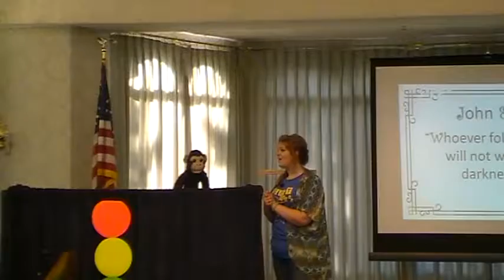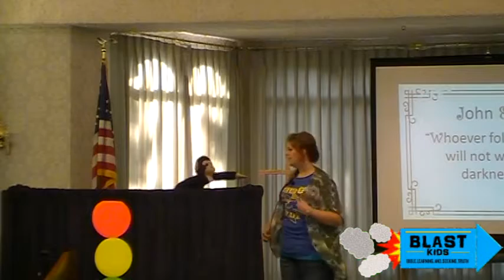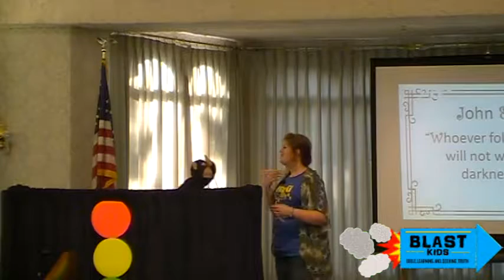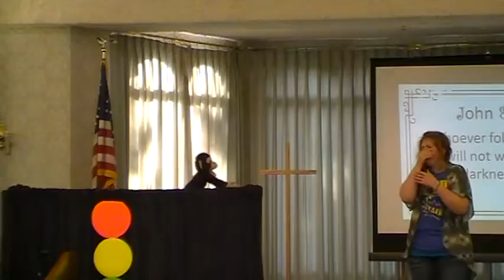BLAST Kids - A story for Harry